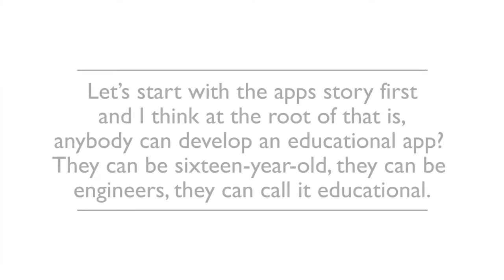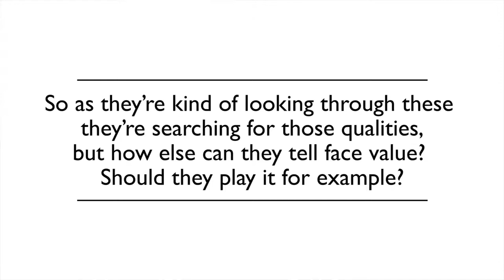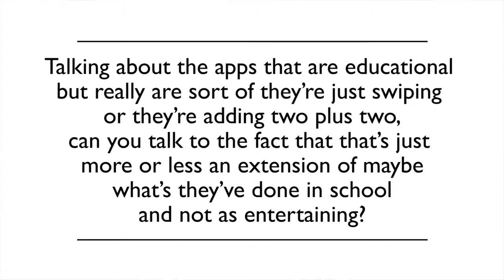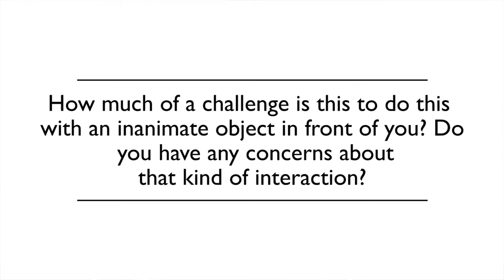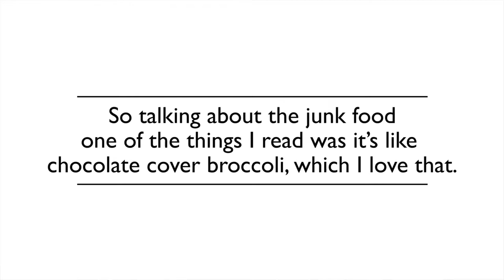Q&A with Dr. Kathy Hirsh-Pasek